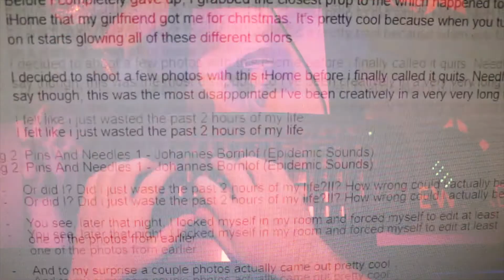An Important Lesson On Failure | A Meta Short Film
"An Important Lesson On Failure" is a true story about how I used my failure as inspiration/motivation to create a short film about that very topic.

In this film, I attempt to portray how to overcome failure by analyzing what that failure is trying to teach you.

I'm not sure how to categorize this film, but if I were to put a label on it, I would consider this a "Meta Film/Metacinema"

iHome used for inspiration

My Gear:

CURRENT CAMERA
WIDE ANGLE LENS
FAVORITE LENS
CAMERA MIC
LED LIGHT